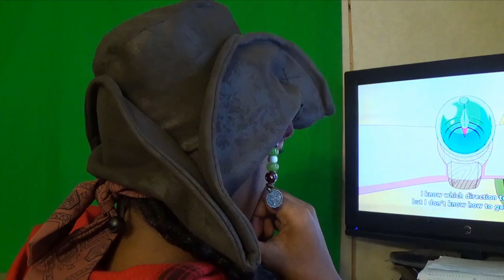Weasel Shorts: How Kawaii is Craig?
Featuring:
Doug's Voice (Blue) and Craig (Red)

Kawaii Anime Music: Caramell - Caramelldansen